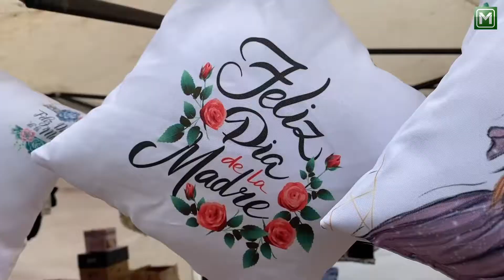LINARES: Inauguran feria del día de la madre